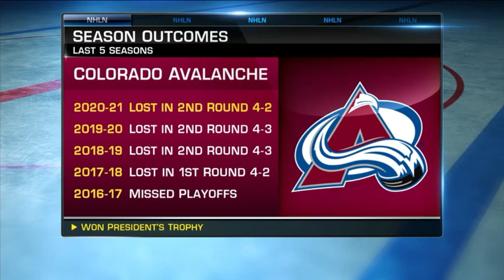Who has more pressure? The Avalanche or the Oilers?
The NHL Tonight crew talk about whether the Avalanche or the Oilers have the most pressure to win in the playoffs